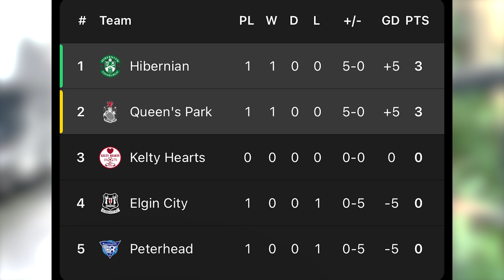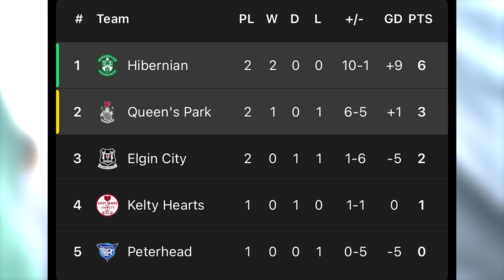Hibernian vs Queen's Park - Premier Sports Cup - Match Day Two - 2024/25